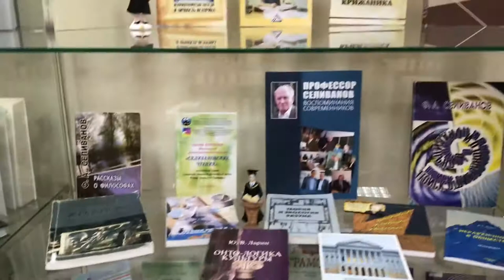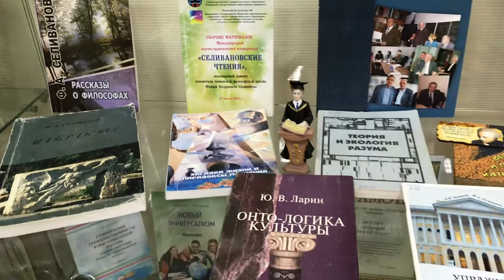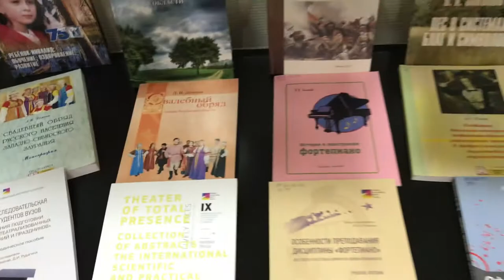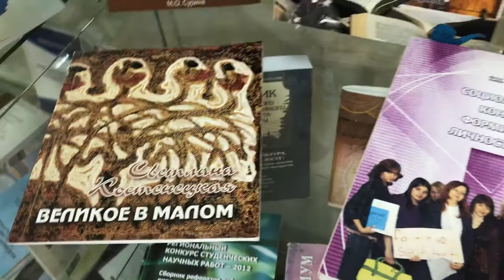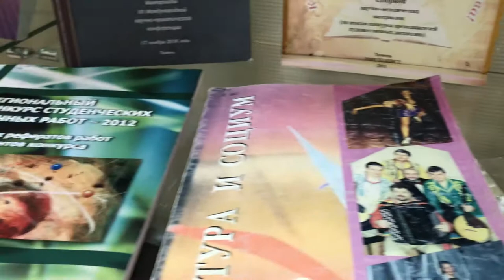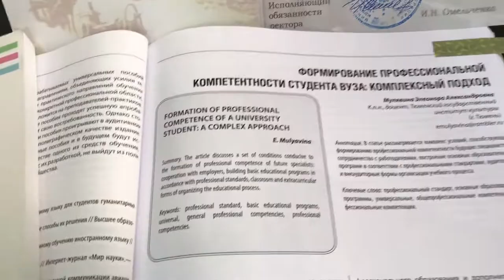Обзор выставки «Наука в ТГИК Научные труды преподавателей»